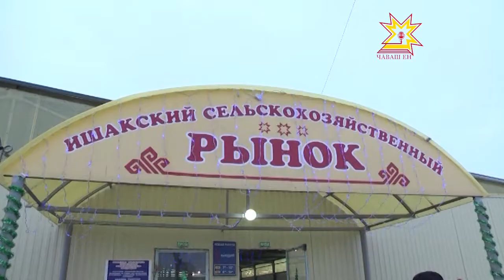На ишакском рынке открыли лабораторию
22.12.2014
Чтобы продать, к примеру,  одну курицу из собственного хозяйства, нужно собрать несколько справок. А выдаются необходимые документы зачастую в разных деревнях и районных центрах. На это  фермеры, торгующие на Ишакском рынке, пожаловались Главе Чувашии. За неделю вопрос удалось решить в пользу селян.